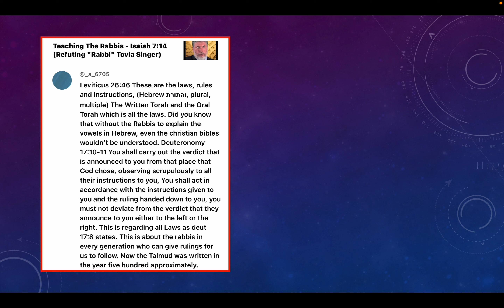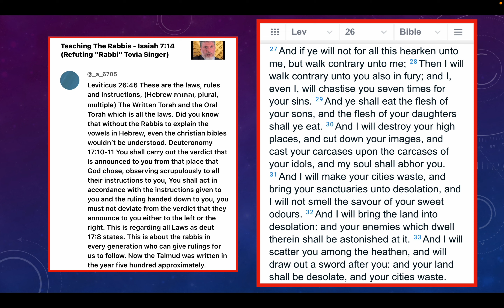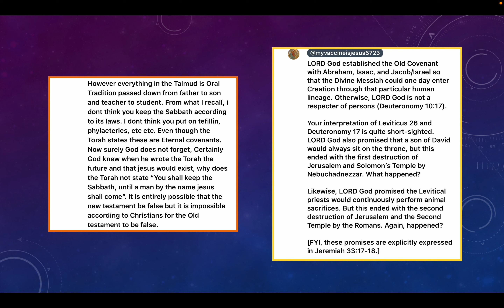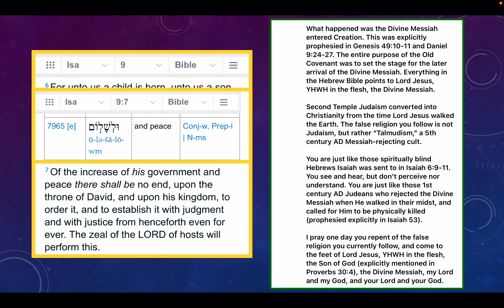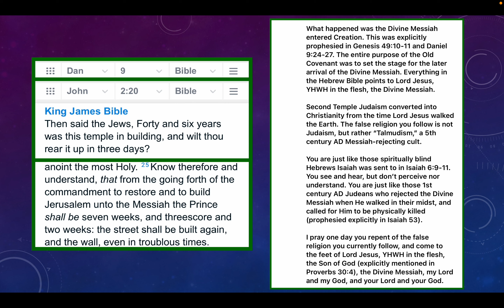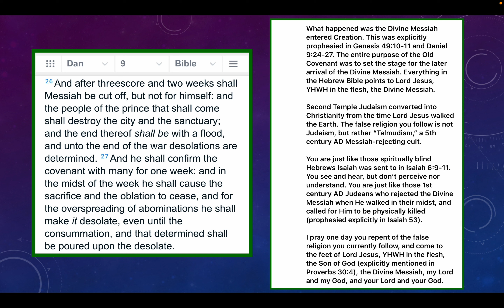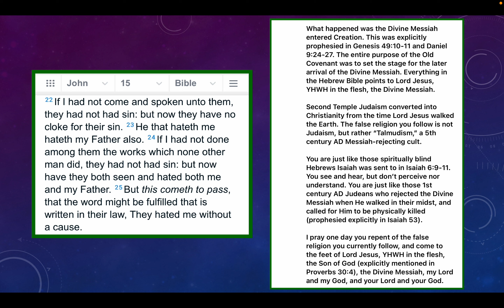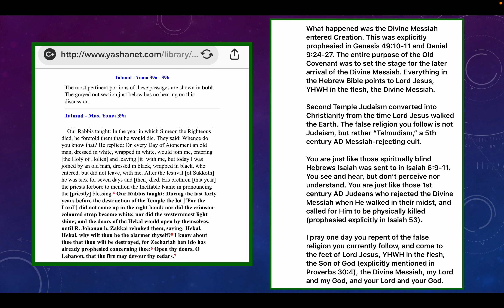Teaching The Rabbis - Isaiah 7:14 (Addendum #6 - Refuting "Rabbi" Tovia Singer)